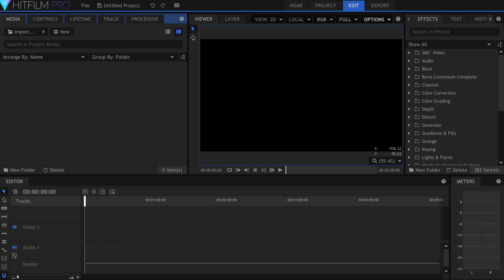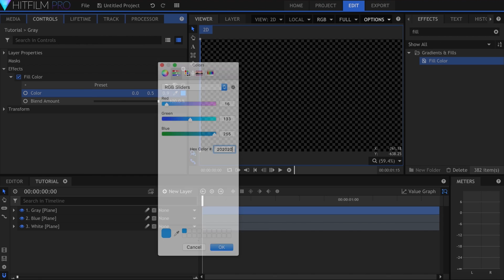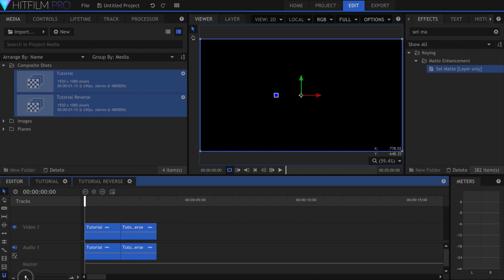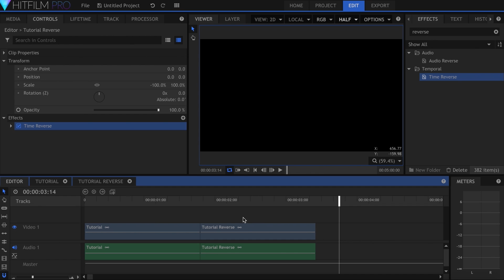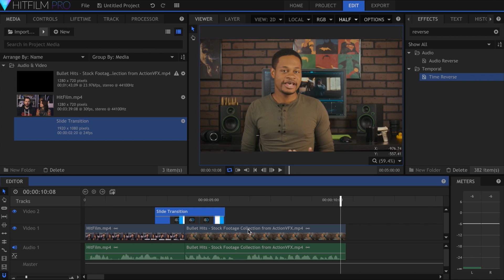Colorful Slide Transitions for HitFilm Pro & Express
Create a clean transition using Planes in HitFilm. Free template

Download free templates for HitFilm Pro and Express from the Preset Marketplace

inScapeDigital.com is a continuously evolving platform for high-quality HitFilm resources.